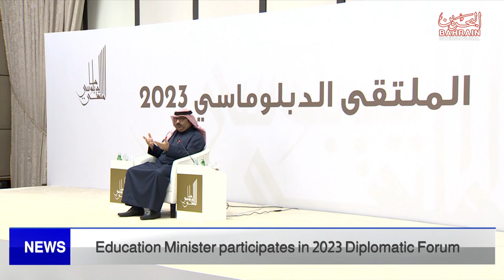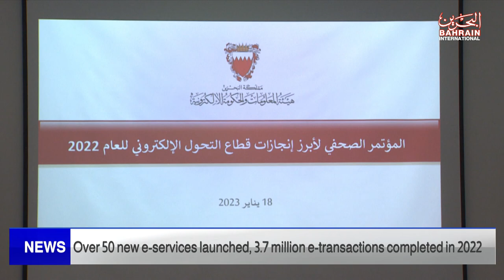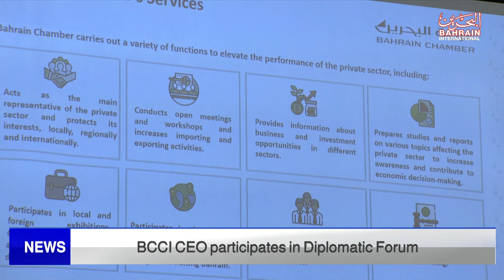BAHRAIN NEWS CENTER : ENGLISH NEWS 19-01-2023